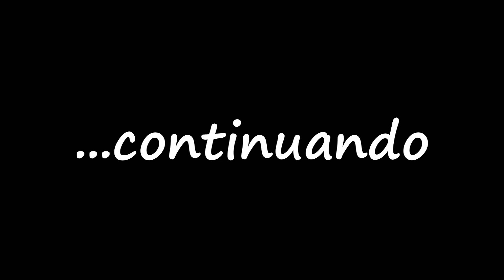Perguntas e respostas parte II - Acabar com o canal, odontologia, outro bebê, etc | Ially Furtado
Para vocês fazerem perguntas para mim, eis que estou aqui respondendo!